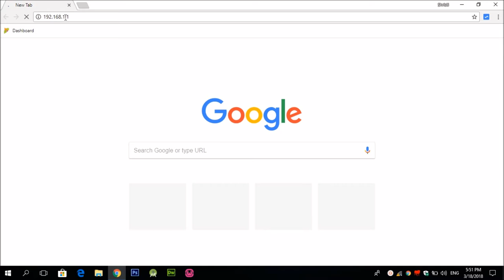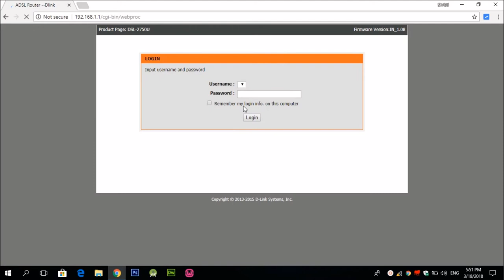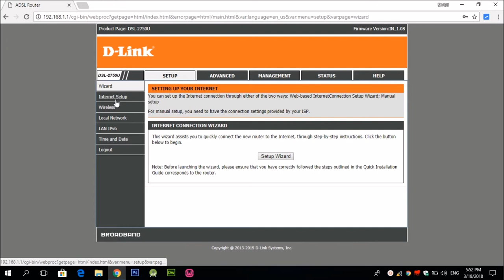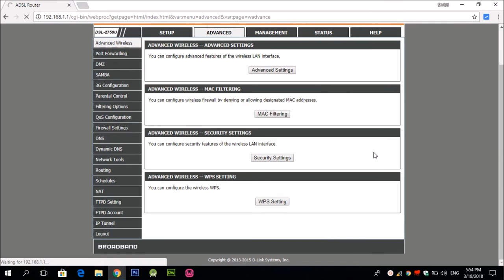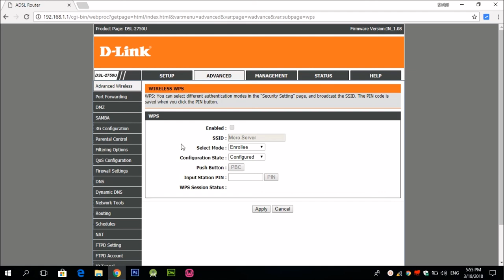How to protect wifi from hackers?